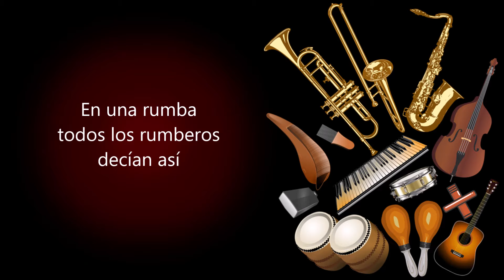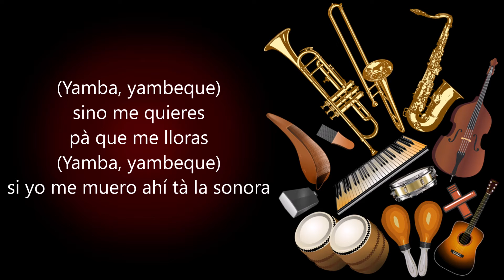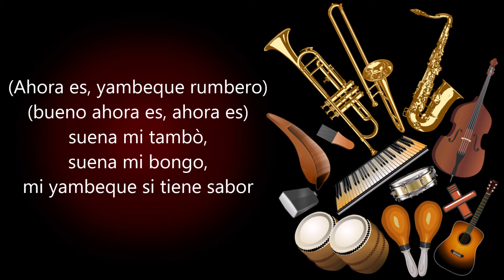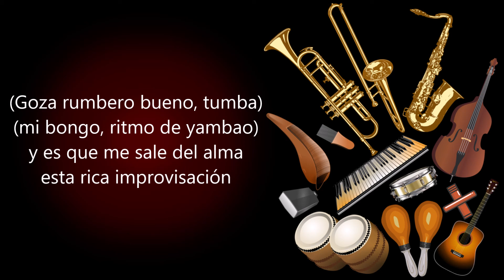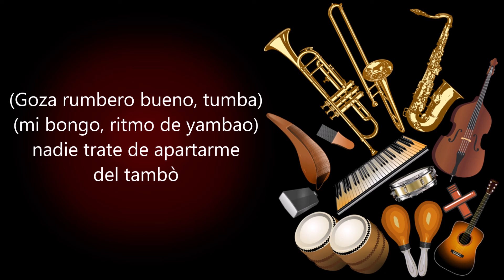Yambeque Sonora Ponceña (Letra)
Elegbe, elegbe, elegbe, le
alalaaa...

abakuaaa...

alalaaa...

abakuaaa...

En una rumba
todos los rumberos
decían así

ekrukorooO… quiere abakua
ekrukorooO… quiere abakua

(Yamba, yambeque)
como mueve la cintura
mama Inés
(Yamba, yambeque)
la negra baila mi yambeque
al son que es

(Yamba, yambeque)
yambeque mueve los pies
(Yamba, yambeque)
ala bella, ala bella, ala bella ve

(Yamba, yambeque)
negro´ y blancos
se juntaron otra vez
(Yamba, yambeque)
sarabanda baila bembe

(Yamba, yambeque)
mi rumba si es africana
(Yamba, yambeque)
te lo repito otra vez

(Yamba, yambeque)
sino me quieres
pà que me lloras
(Yamba, yambeque)
si yo me muero ahí tà la sonora

(Yamba, yambeque)
yambeque que chevere
(Yamba, yambeque)
viene la conga.

(Ahora es, yambeque rumbero)
(bueno ahora es, ahora es)
a todos los rumberos
les tiendo esta invitacion

suena mi tambò,
suena mi bongo,
mi yambeque si tiene sabor

ay pero mira pero entren
que caben cien

caliente, caliente,
mi yambeque se enciende

(Goza rumbero bueno, tumba)
(mi bongo, ritmo de yambao)
cuando me toca mi tambò
yo me lleno de emoción

y es que me sale del alma
esta rica improvisación

nadie trate de apartarme
del tambò

(yamba, yambeque)